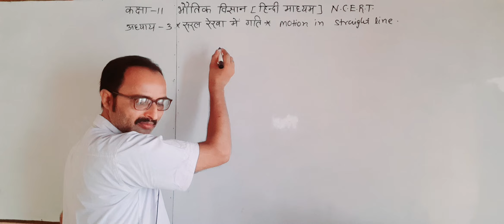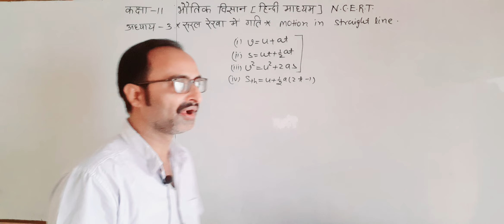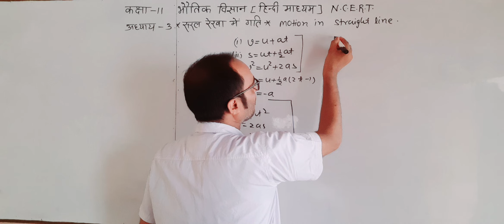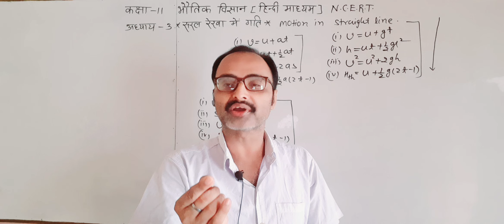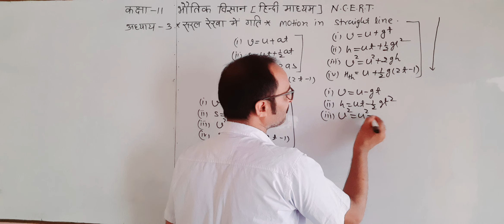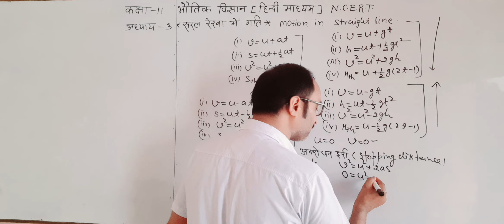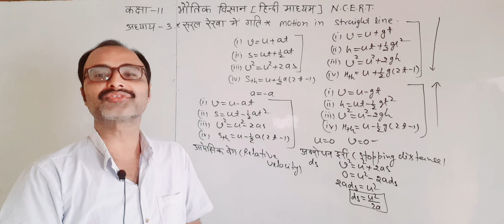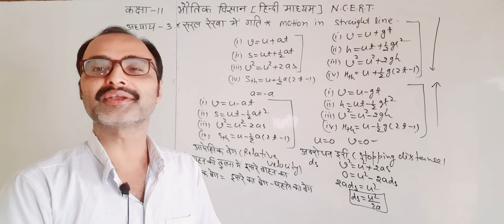ऊपर जाने पर `gʼ का मान ऋणात्मक क्यों होता है?कक्षा-11भौतिक विज्ञान/अध्याय 3/सरल रेखा मे गतिphys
ऊपर जाने पर `gʼ का मान ऋणात्मक क्यों होता है?कक्षा-11भौतिक विज्ञान/अध्याय 3/सरल रेखा मे गतिphysकलन विधि से गति के तृतीय समीकरण v²=u²+2as का सत्यापन/ tवें सेकेंड में चली गई दूरी का व्यंजक प्कलन विधि से(i)v=u+at (ii)S=ut+1/2at²का सत्यापन/कक्षा-11भौतिक विज्ञान/अध्याय 3/सरल रेखा मे गतिphyग्राफीय विधि से v²=u²+2as का सत्यापन/कक्षा-11भौतिक विज्ञान/अध्याय 3/सरल रेखा मे गतिphysics upboaS=ut+1/2at² का ग्राफीय विधि से सत्यापन!कक्षा-11भौतिक विज्ञान/अध्याय 3/सरल रेखा में गति physics clग्राफीय विधि से v=u+at का सत्यापन/कक्षा-11भौतिक विज्ञान[N.C.E.R.T]अध्याय 3 सरल रेखा में गति upboard त्वरण/मंदन/परिवर्ती त्वरण/औसत त्वरण/कक्षा-11भौतिक विज्ञान/अध्याय 3/सरल रेखा में गति [N.C.E.R.T]कक्षा-11भौतिक विज्ञान/अध्याय 3/सरल रेखा में गति/चाल/औसत चाल/तात्क्षणिक चाल /वेग/औसत वेग/तात्क्षणिकक्षा-11भौतिक विज्ञान [N.C.E.R.T]अध्याय 3/सरल रेखा में गति/यांत्रिकी/शुद्ध गतिकी/एक समान /असमान गतिकक्षा-11भौतिक विज्ञान /अध्याय 2/मात्रक एवं मापन/आंकिक प्रश्न/प्रश्न 18/23/24#upboard physics classकक्षा-11भौतिक विज्ञान/अध्याय 2/मात्रक एवं मापन/आंकिक प्रश्न/N.C.E.R.T/प्रश्न 16/17#upboard physics कक्षा-11भौतिक विज्ञान/अध्याय 2/मात्रक एवं मापन/आंकिक प्रश्न/12/13#upboard class physics Numericalरेखीय आवर्धन² =क्षेत्रीय आवर्धन ?कक्षा-11भौतिक विज्ञान/अध्याय 2आंकिक प्रश्न [N.C.E.R.T ]प्रश्न9,10किस यंत्र द्वारा मापन सबसे परिशुद्घ होता है?कक्षा-11(मात्रक मापन )आंकिक प्रश्न6/7 [N.C.E.RPhysics कक्षा-11भौतिक विज्ञान/मात्रक एवं मापन/आंकिक प्रश्न/N.C.E.T./Numerical प्रश्न 4/5#upboard physics n1m= ly इसका क्या अर्थ?कक्षा-11भौतिक विज्ञान मात्रक एवं मापन आंकिक प्रश्न 2#3#upboard physiसीसे का घनत्व ग्राम/सेमी3 मे बताईए! कक्षा-11भौतिक विज्ञान मात्रक तथामापन आंकिक प्रश्न upboard F=mv2/r का विमीय विश्लेषण से सत्यापन के लिए देखिए!कक्षा-11भौतिक व भौतिकशास्त्र physics upboard सूत्र a=v2/r का विमीय विश्लेषण से सत्यापन क लिए देखिए?upboard physics भौतिक question answer कक्षा-11भौतिक विज्ञान physics Class11#विमीय विश्लेषण विधी से सत्यापन?कक्षा-11भौतिक विज्ञान Physics upboard मात्रक विमाएँ।वान्डरवाल गैस समीकरण(P+a/V2)(V-b) =RTमें स्थिरांको aएवंb के मात्रक एवं विमायें निकालिए?कक्षा-11भौतविमीय विश्लेषण से जांच कीजिए की समीकरण S=1/2rhpg सत्य है?# कक्षा-11भौतिक विज्ञान physics upboard विमीय विश्लेषण द्वारा जांच कीजिए की समीकरण S=1/2 gt2 सत्य है?कक्षा-11भौतिक विज्ञान class 11#Physics जानने के लिए देखिए#upboard Physics answer exam uplatestnकक्षा-11भौतिक विज्ञान प्रत्यास्थता गुणांक ,पृष्ठ तनाव की विमायेंupboard physics भौतिकशास्त्र nकक्षा-11भौतिक विज्ञान विमाये# इसमें से एक question जरूर फसने की गारण्टी हैphysics upboard #2022 कक्षा-11 कक्षा-11भौतिक विज्ञान प्रतिशत त्रुटि सेसंबन्धित प्रश्न जो I.I.T#JEE मे पूछे गए हैupboard ne-11भौतिक विज्ञान प्रतिशत त्रुटि निकालने का सबसे आसान उपाय नम्बर पाने की100%गारण्टीupboard ion new answer upboard #2022 exam upelect physicsexam phyzicsquestion answer newgk2022 new Class-11th